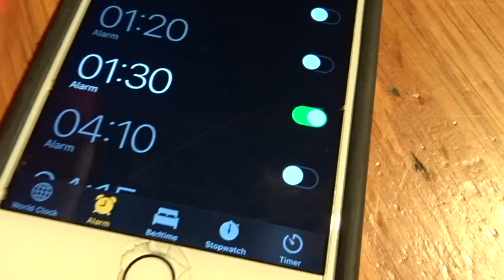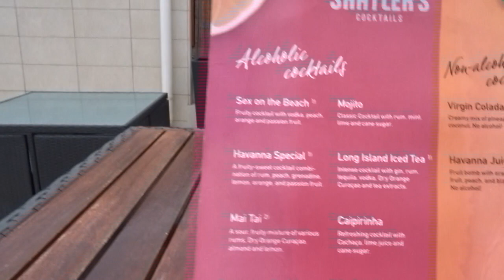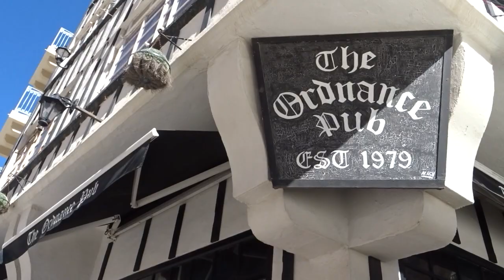MALTA VLOG! September 2019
This is My first vlog type video, my best friend & I went to Malta for a week in September and I tried vlogging as much as I could!

If you want to see more of My Malta adventure & my outfit details check out my INSTAGRAM: emma_dempsey1

Filmed on: Sony HX60 & Go Pro Hero 3
Edited on: iMovie by Me :)